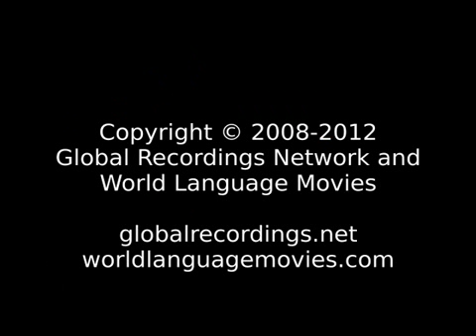Words of Life Aka: Koro(अका: कोरो, India)...प्रभु यीशु का अनुग्रह पवित्र लोगों के साथ रहे। आमीन॥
Language: Aka: Koro
Other Names for This Language: Koro; अका: कोरो
Where spoken: India